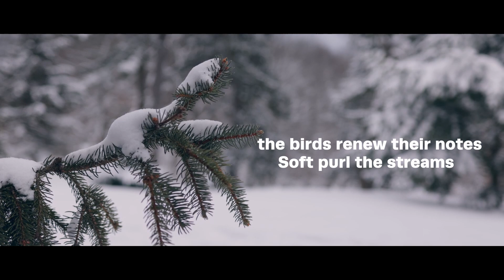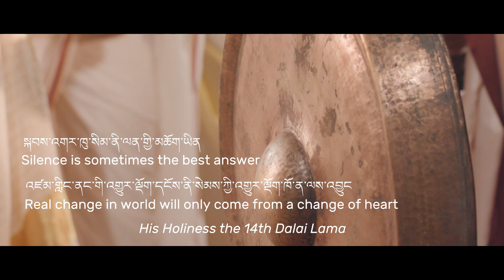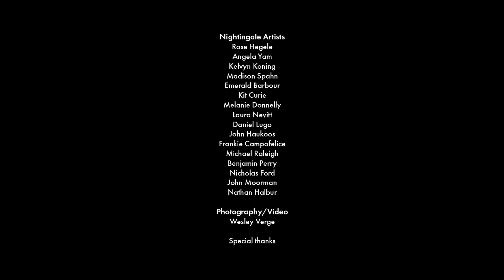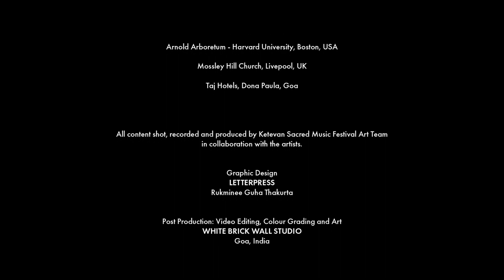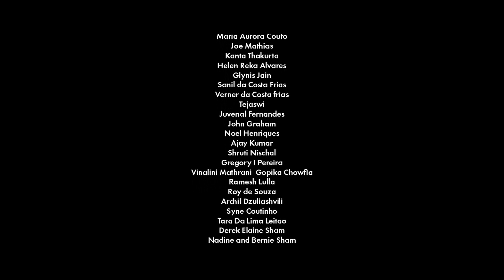Ketevan Sacred Music Festival 2021 - Day 1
KETEVAN SACRED MUSIC FESTIVAL - Old Goa, India
(re-mastered version)

6, 7, and 8 of April 2021
7pm India - 2.30 pm UK, 9.30 am New York.

This year, the three-day Ketevan Sacred Music Festival will - for the first time since its inception in 2016 - host an online edition so as to respect the safety norms of the ongoing pandemic. Ketevan’s aim has always been to celebrate inter-religious coexistence by putting together soulful Western & Eastern Sacred Music programs from various spiritual traditions across the globe. The core aim of our annual Festival has always been to promote peaceful coexistence by searching for sacred beauty through the artistic dialogues of global music traditions.

This 6th edition will offer concerts, talks, and interviews shot in different heritage monuments in 8 countries - India, the USA, the UK, Portugal, Japan, Georgia, Australia, Argentina, in more than 12 cities, including Old Goa, Boston, London, Los Angeles, Liverpool, Lisbon, Liverpool, Varanasi, Tokyo, and Tbilisi, among them. There are over 100 artists and speakers, and 10 productions were specially recorded and produced by the Ketevan Festival for this edition.

 Join us to celebrate a musical experience of coexistence!

6th April - DAY 1

INTRO to the FESTIVAL
0:00:00

SAKHIOBA ENSEMBLE - TBILISI, GEORGIA
Traditional Georgian Sacred Chant
0:03:12

NiIGHTINGALE VOCAL ENSEMBLE – at ARBORETUM of HARVARD UNIVERSITY, BOSTON, US
The Divine in Nature (World Premier)
0:11:15

SERME KHEN RIMPONCHE GESHE TASHI TSERING  - Abbott of Sera Mey Monastery, India
An introduction to the Om Mani Padme Hum
0:26:15

BIG OCEAN CANTATA – at KALA ACADEMY, INDIA
Goa University Choir, Kushmita Biswakarma  & Santiago Lusardi Girelli
0:33:45

TIBETAN BUDDHIST CHANT - at DREPUNG LOSELING MONASTERY, Mundgod, Karnataka, India
Interview and performance
0:45:08

Dr. Colin Porter - LIVERPOOL, UK
Pipe Organ at Mossley Hill Church in March 2021
0:56:08